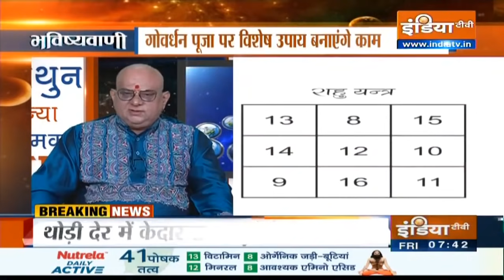गोवर्धन पूजा: आज के दिन जरूर करें ये काम, जीवन होगा गतिमान | Bhavishyavani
गोवर्धन पूजा के दिन कई ऐसे काम हैं जिन्हें करने से आप अपने जीवन में सुख समृद्धि पा सकते हैं तो जानिए आज के दिन आपको क्या-क्या काम करने चाहिए ताकि
आपका जीवन गतिमान रहे | Bhavishyavani